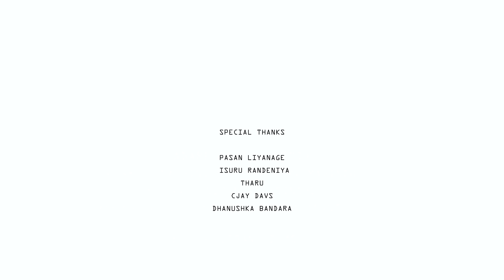ආදරේ | Redfox Remix - Dance Cover | Sachini & Ravindu RV | Mariazelle Goonetilleke & Piyal Perera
ආදරේ was one of my favorite songs from the beginning by Mariazelle Goonetilleke & Piyal Perera. The song has been remixed after 32 years and did this cover with full of excitement :) Hope you all will enjoy!